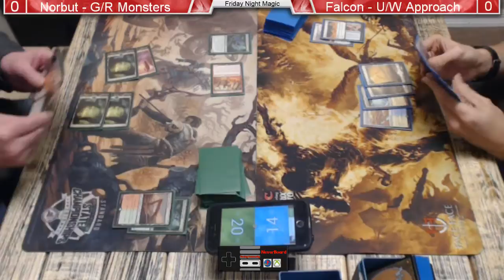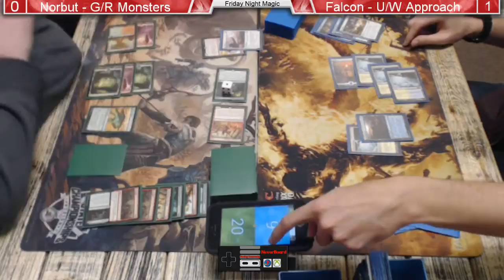Friday Night Magic: G/R Monsters vs U/W Approach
Norbut shows off his version of G/R Monsters that has been performing rather well at recent events; while Falcon attempts to abate his flow of creatures and win with a controlling Approach of the Second Sun.

Here at NeverBoard we host Standard Showdown on Tuesday as well as Friday Night Magic.

Check us on Facebook for more info!